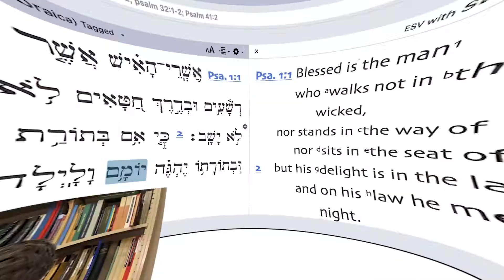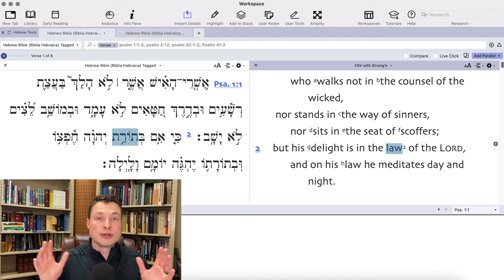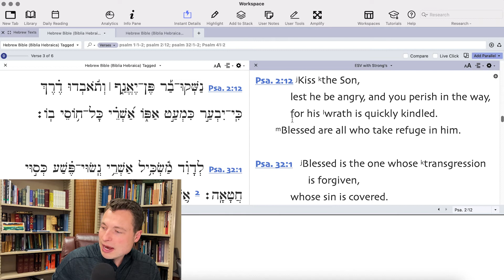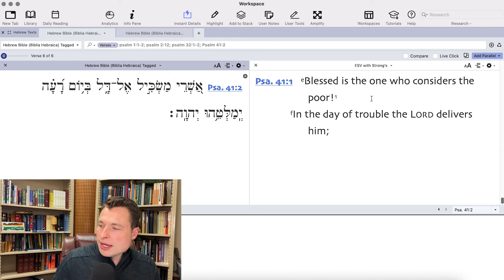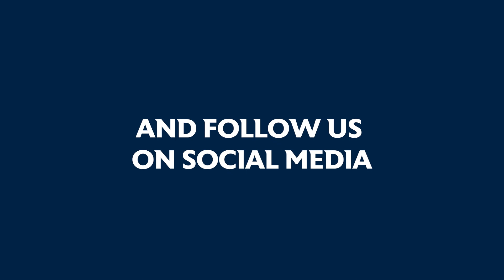Happiness in Dr Strange & The Hebrew Bible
In this video we have fun talking about Marvel and the Hebrew Bible!

"Are you happy?" That is one of the pressing questions in Dr. Strange Multiverse of Madness, and defining happiness is an important question for all of us to answer. Using Dr. Strange as a launching pad and point of comparison, we discuss a few of the Psalms that address that say "Happy is the person who..."